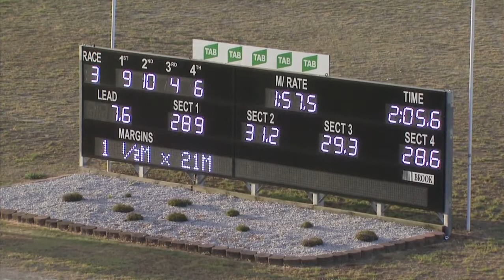PENRITH - 15/02/2018 - Race 3 - HARNESS BREEDERS NSW LADYSHIP PACE